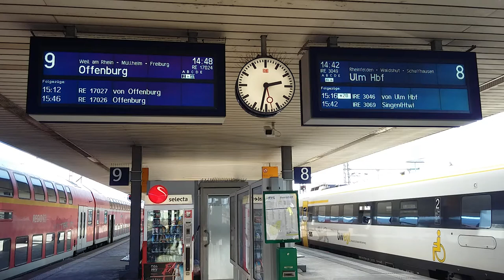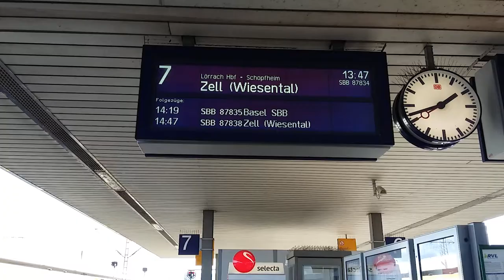Einfacher S-Bahnausbau in Basel, Teil3 - ein Film von und für PlanBasel.ch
Mehr Informationen dazu gibt es auf planbasel.ch